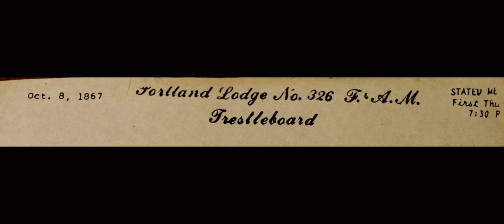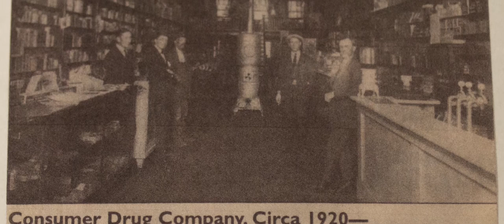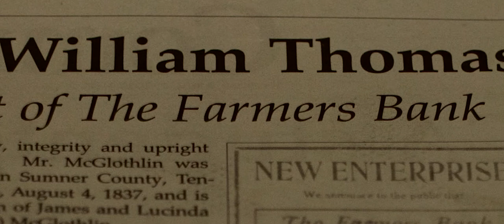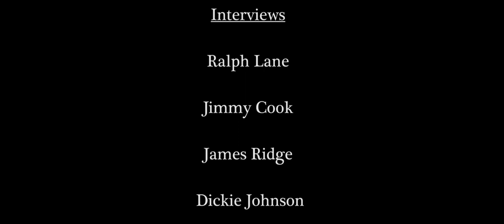A Brief History of Portland Masonic Lodge # 326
Portland Masonic Lodge # 326 had an event to celebrate their 150th anniversary.  This short documentary film touches on the history of the lodge as well as the city of Portland, TN.